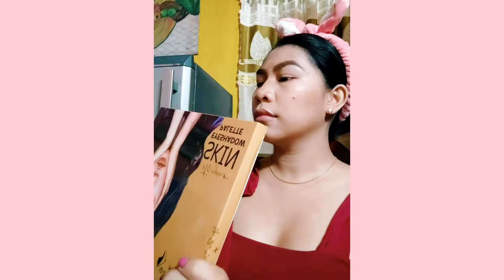FULL GLAM MAKEUP| Step by step for beginners|Shopee Haul| Teacher Lenz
Full Glam Makeup❤️

✅Maybelline Fit Me Foundation ( Matte Poreless) 120
✅Maybelline Fit Me Powder (Buff Beige) 130
✅Maybelline Powder Mattes(ToastedBrown)💄
✅Avon Moisturising Smoothies Lipbalm
✅Ever Bilena KLEOPATRA Pencil( Brown)
✅Vice Cosmetics Awra Contour ( Confeeerm)
✅Fashion21 Highlighter
✅Kimuse Rose Matte Waterproof Liquid Eyeliner

✅Majina Waterproof Eyelash Adhesive